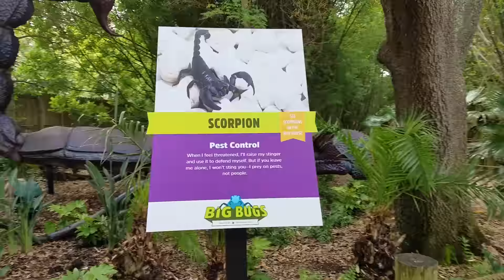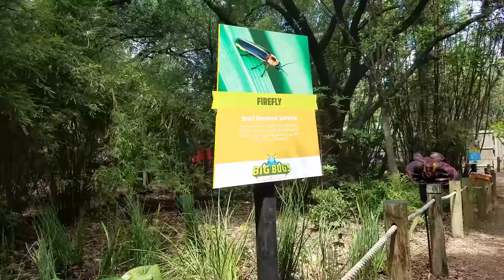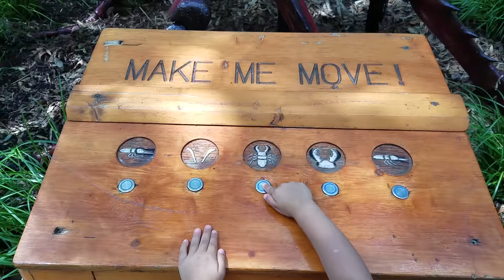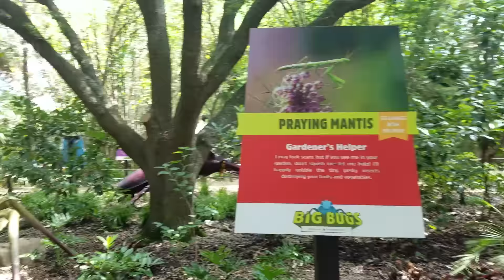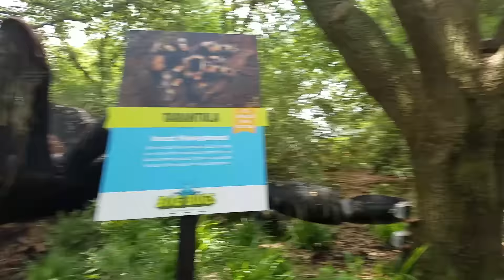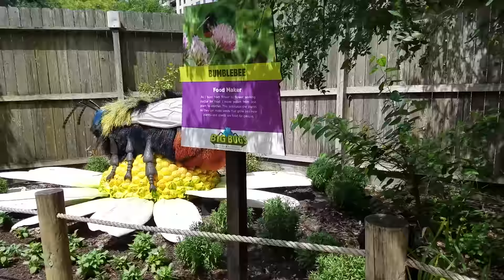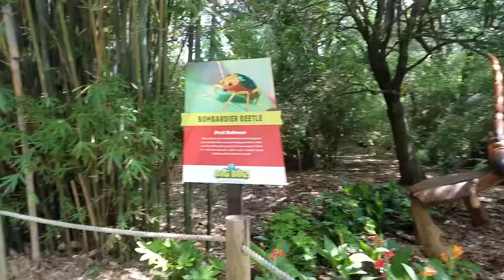Big bugs at the HOUSTON Zoo!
Today was the first day the HOUSTON zoo had the big bug exhibit so we had to go and check it out! Ethan loves insects! You need to go see it!